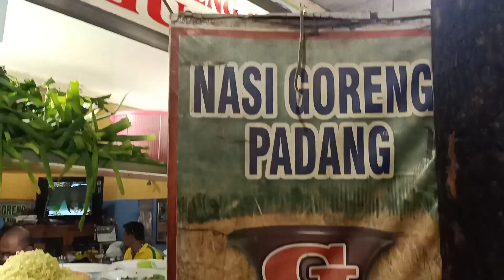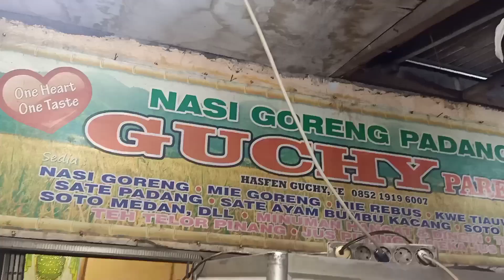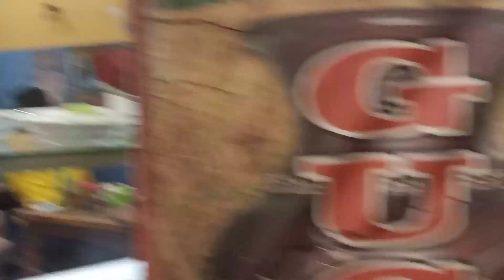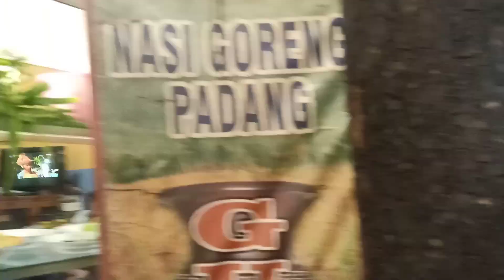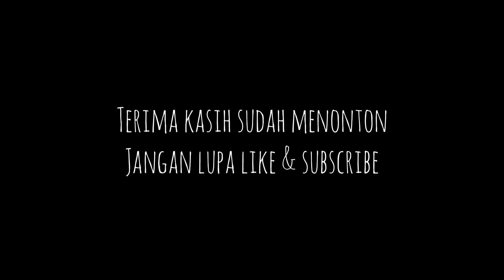Asli Urang Awak iko Nasi Goreng Padang Guchy Paresto, Walikota Jakarta Timur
Salah satu destinasi tempat makan asli dari urang awak, terdapat di Jakarta Timur. Search saja di google NASI GORENG PADANG GUCHY PARESTO. Disini ada Nasi Goreng, Soto, Sate, Teh Talua, DLL. Makanan khas Urang awak, Rasonyo iyo santiang.